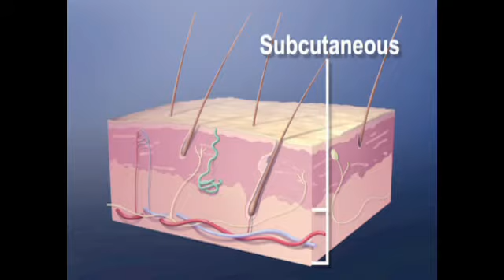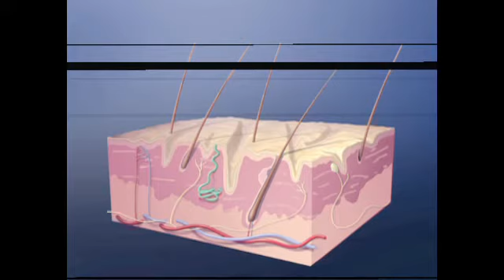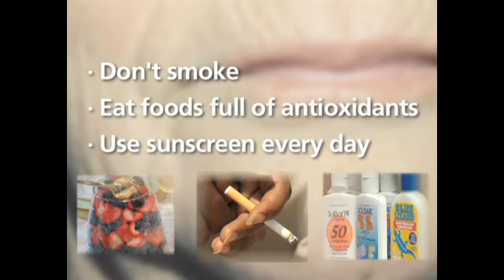Truth About Reversing Wrinkles